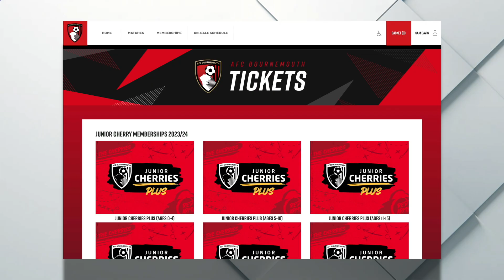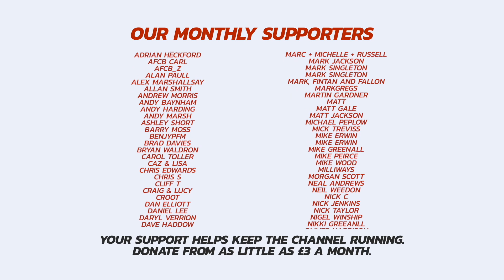WELCOME MILOS KERKEZ! Üdvözöljük Bournemouthban! The INSIDE SCOOP On Cherries New Hungarian Star 🍒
With the arrival of AZ Alkmaar's left back starlet Milos Kerkez seemingly around the corner, we caught up with Hungarian football writer Bence Bocsák to learn about the incredible attributes of Hungary's "second hottest" prospect.

Why did he choose Bournemouth over Lazio and Benfica, and what can he REALLY offer the Cherries?